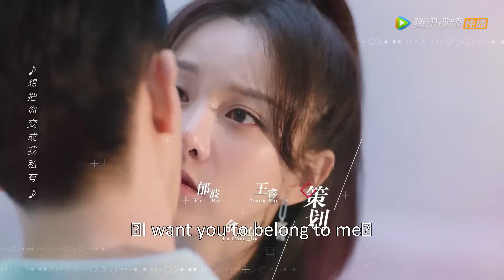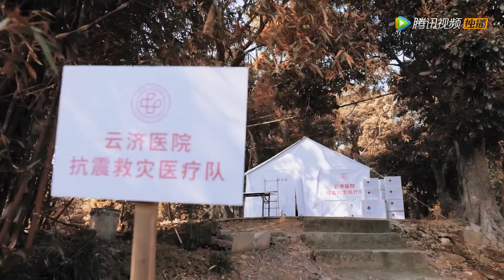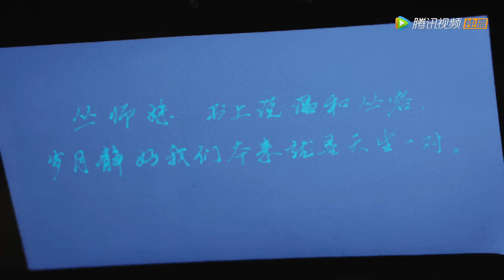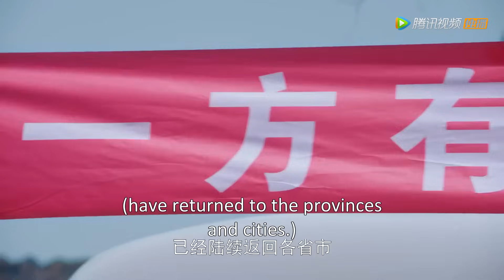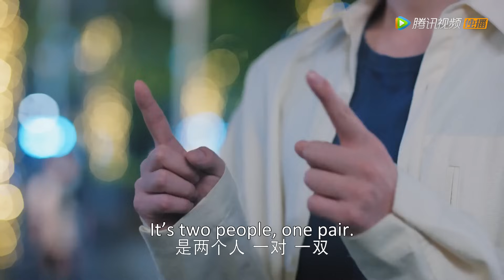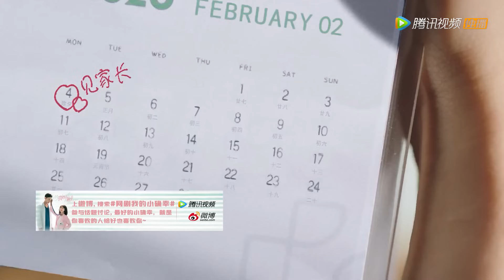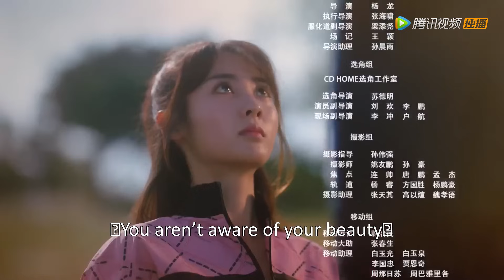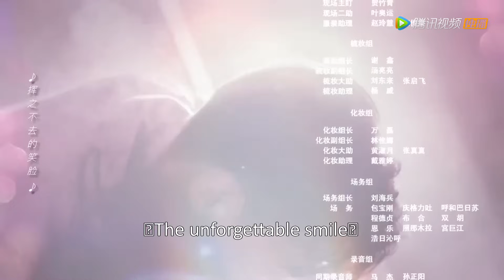ENG SUB《我的小确幸 My Little Happiness》EP27——主演：邢菲、唐晓天 | 腾讯视频-青春剧场